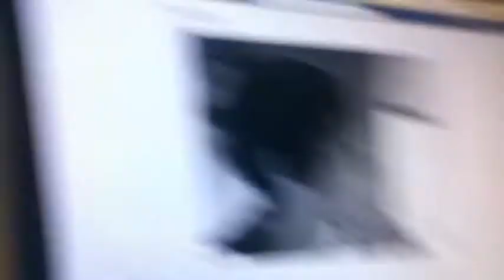HIPPIE KID FALLS OUT OF TREE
Go and Like the Facebook Page!